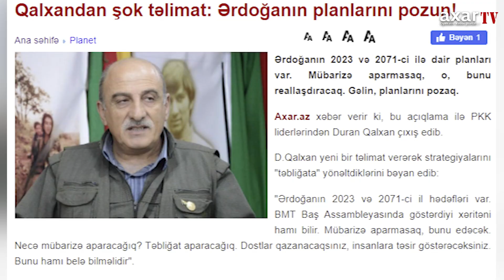QALXANDAN ŞOK TƏLİMAT: ƏRDOĞANIN PLANLARINI POZUN!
Ərdoğanın 2023 və 2071-ci ilə dair planları var. Mübarizə aparmasaq, o, bunu reallaşdıracaq. Gəlin, planlarını pozaq.